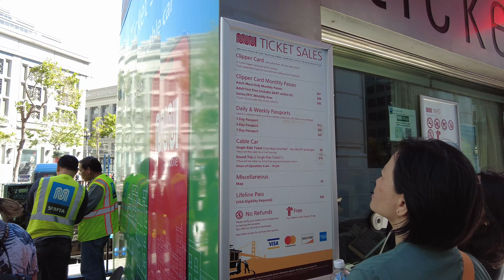[4K] UNION SQUARE, SAN FRANCISCO, CALIFORNIA, USA (June 14, 2024)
Union Square is a 2.6-acre (1.1-hectare) public plaza bordered by Geary, Powell, Post, and Stockton Streets in downtown San Francisco, California. "Union Square" also refers to the central shopping, hotel, and theater district that surrounds the plaza for several blocks. The area got its name because it was once used for Thomas Starr King rallies and support for the Union Army during the American Civil War, earning its designation as a California Historical Landmark. Despite its declining profile, Union Square in San Francisco is still a major retail hub for the city.
This one-block plaza and surrounding area was historically home to one of the largest collections of department stores, upscale boutiques, gift shops, art galleries, and beauty salons in the United States, making Union Square a major tourist destination and a well-known gathering place in downtown San Francisco. The Dewey Monument is situated at the center of Union Square. It is a statue of Nike, the ancient Greek goddess of victory.
The COVID-19 pandemic in the United States has led to an exodus of companies from Downtown San Francisco, with the Union Square retail district being particularly affected. Many retailers have cited high levels of crime, open-air drug use, homelessness, and closed storefronts in the areas around Union Square.
Union Square has also come to describe not just the plaza itself, but the general shopping, dining, and theater districts within the surrounding blocks. The Geary and Curran theaters one block west on Geary anchor the "theater district" and border the Tenderloin. Union Square is also home to San Francisco's TIX Bay Area, a half-priced ticket booth and Ticketmaster outlet. Run by Theatre Bay Area, tickets for most of San Francisco's performing arts can be purchased the day of the performance at a discounted rate.
At the end of Powell Street two blocks south, where the cable cars turn around beside Hallidie Plaza at Market Street, is a growing retail corridor that is connected to the SOMA district. Nob Hill, with its grand mansions, apartment buildings and hotels, stands to the northwest of Union Square. Directly northeast is Chinatown, with its famous dragon gate at Grant Avenue and Bush Street.
The city's historic French Quarter northeast of Union Square and centers on the Belden Place alleyway, between Bush and Pine Streets, and Claude Lane off Bush Street. This area has many open-air French Restaurants and Cafes. Every year the area is the site of the boisterous Bastille Day celebration, the nation's largest, and Bush Street is temporarily renamed "Buisson."
Directly east of the square off of Stockton Street is Maiden Lane, a short and narrow alley of exclusive boutiques and cafes that leads to the Financial District and boasts the Xanadu Gallery, San Francisco's only building designed by Frank Lloyd Wright—with its interior most notable for being the predecessor for New York City's Guggenheim Museum. The square is part of the Barbary Coast Trail, linking many San Francisco landmarks.
Over the years, Union Square became a popular shopping destination. Several department stores sit within the three-block radius of Union Square, including Neiman Marcus, Macy's, and Saks Fifth Avenue.  Barneys New York formerly operated a Union Square store which closed in 2019. Bloomingdale's anchors the nearby Emporium Centre San Francisco, a shopping mall built in 1988 on nearby Market Street. Nordstrom was formerly an anchor at Emporium Centre and also operated a Nordstrom Rack store a block away, but closed both stores in 2023.
A mix of upscale boutiques and popular retailers occupy many of the buildings surrounding Union Square. Among the luxury retailers that front Union Square are Louis Vuitton, Gucci, Bulgari, Loro Piana, Moncler, and jeweler Tiffany & Co.; while flagship Victoria's Secret, Williams Sonoma, Nike, and Apple stores also occupy buildings surrounding Union Square. Other notable brands in the surrounding area include Chanel, Prada, Burberry, Salvatore Ferragamo, Shapur Mozaffarian, Goyard, Dior and Cartier.
Gap Inc., which is headquartered less than a mile away on the Embarcadero, used to operate multiple flagship and full-line stores for The Gap, Banana Republic, and Old Navy in and around Union Square, but closed all those stores in the early 2020s and eventually reopened only a small upscale flagship store for Banana Republic in October 2023.
On February 27, 2024, it was reported that Macy's would be closing their West Coast flagship store at Union Square as part of a plan to close 150 stores nationwide by the end of 2026. Macy's stated that the store would remain open until the property was sold to a new owner. More than 400 employees were expected to be impacted as part of the closure.
Video game company Nintendo announced that it will open its second US retail store in Union Square in 2025.

Source: Wikipedia